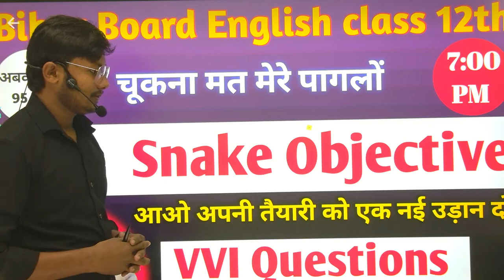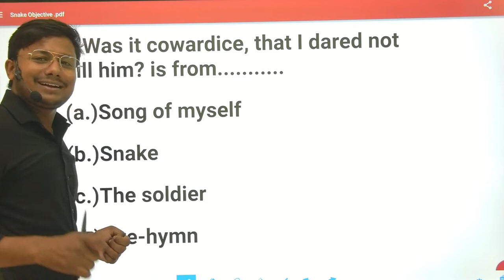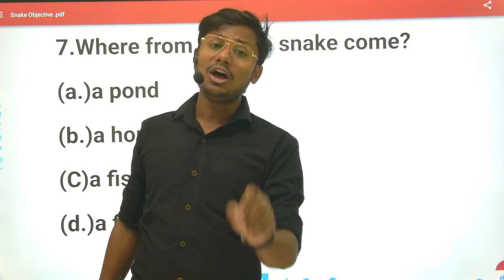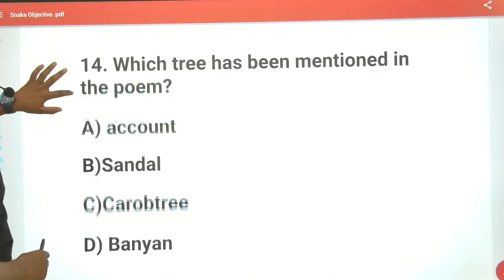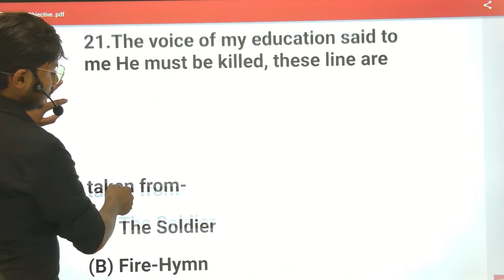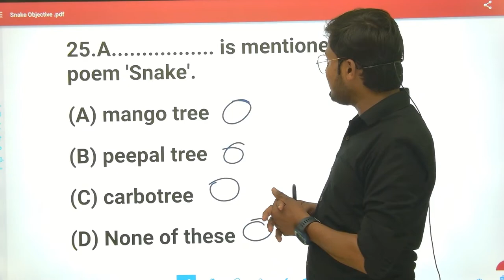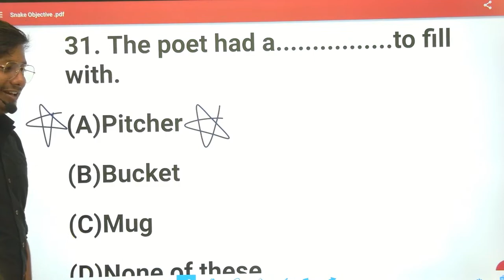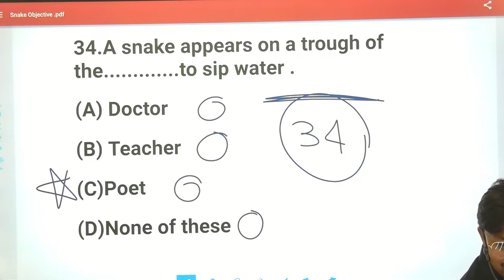Snake || most vvi objective questions|| Bihar Board Exam 2023 || Class 12th